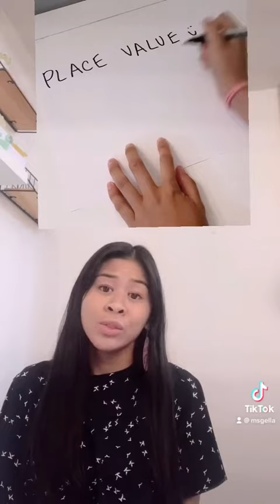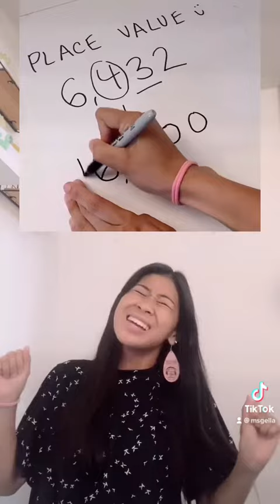ROUND THEM WITH ME! | COVER TO OLIVIA RODRIGO’S SONG TRAITOR